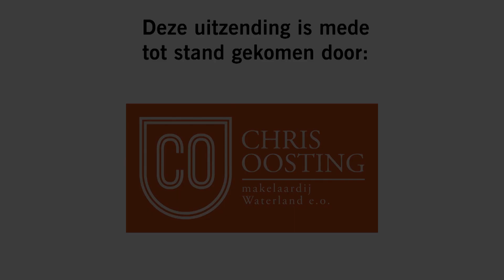Intocht Sinterklaas Monnickendam 2021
Zaterdag 13 november, komt hij wel, komt hij niet, komt hij wel, komt hij niet? We zagen in het Monnickendammer Kinder Journaal met mevrouw Anna al hoe de tocht met Sint en de Pieten verliep. De Google Piet liet de boot in Spanje, Frankrijk en Engeland aankomen maar gelukkig zagen we zaterdag 13 november: ook in Monnickendam!

De kinderen stonden al klaar op de kade met hun ouders en oma’s en opa’s. Wat een feest. Mevrouw Anna zag door haar verrekijker dat de boot eraan kwam. De brug ging open en ja hoor, diverse boten met allemaal Pieten en natuurlijk op één van de boten stond Sinterklaas op het dek te zwaaien.

Burgemeester Marian van der Weele en mevrouw Anna verwelkomden hem aan wal. Sinterklaas vertelde dat hij een goede reis had gehad en had mooi weer meegenomen uit Spanje. De kinderen zongen liedjes, gaven een boks aan Sinterklaas als ze dicht genoeg bij het hek stonden en kregen verpakte snoepjes van de rondlopende Pietjes.

Nu Sinterklaas weer in Waterland is aangekomen kunnen de kinderen weer hun schoen zetten en natuurlijk gaat daar een wortel in, of een boterham en bij sommige kinderen gras of klavertjes. Door veel schoorstenen heen zullen ’s avonds liedjes te horen zijn en zal Sint lijstjes vinden met gewenste cadeautjes erop. De komende weken krijgen Sint en de Pieten het druk, te beginnen in de Grote Kerk in Monnickendam waar de schoolkinderen een programma met mevrouw Anna hebben.

We wensen Sint en de Pieten een mooie tijd toe hier in Waterland.